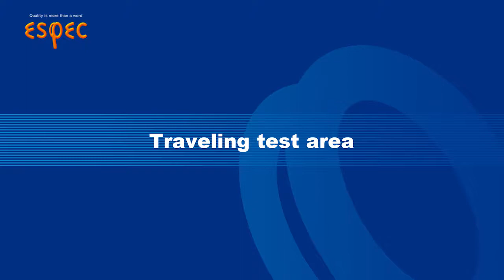Traveling test area [Thermal Shock Chamber TSE] / ESPEC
Traveling test area

TSE-12-A